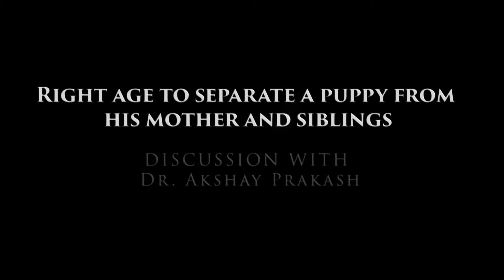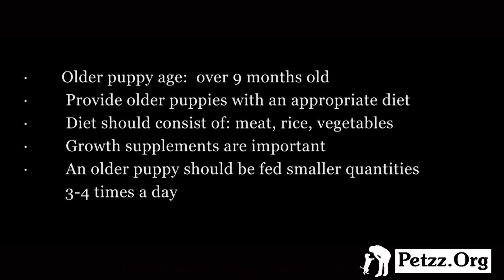Right Age to Separate a Puppy from his/her Mother and Siblings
Right Age to Separate a Puppy: A discussion with Dr. Akshay

Welcome to the Official Petzz.Org Youtube Page.

Also, People in India can have a look at our pet healthcare packages here:

Happy Parenting!